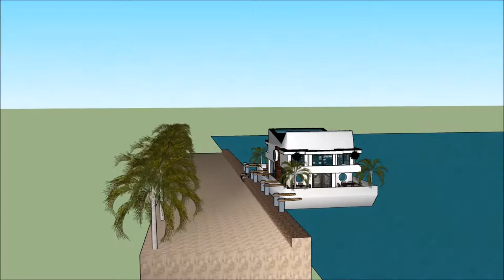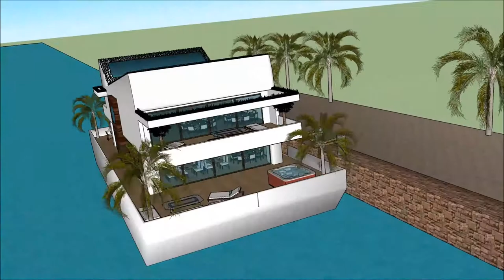ਭਾਰਤ ਵਿਚ ਬਿਹਤਰੀਨ ਲਗਜ਼ਰੀ ਵਿਲਾ ਭਾਰਤ ਵਿਚ ਪ੍ਰਸਿੱਧ ਆਰਕੀਟੈਕਟ ਲਗਜ਼ਰੀ ਵਿਲਾ ਰਿਜ਼ੌਰਟ ਇੰਡੀਆ ਸਕੈਚੱਪ ਹਾਉਸ ਡੀਜ਼ਾਈਨ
The floating house villa houseboatzania launching an innovative high-end luxury yacht floating house villa mansion home design potentially as a display of exhibition of ਭਾਰਤ ਵਿਚ ਬਿਹਤਰੀਨ ਲਗਜ਼ਰੀ ਵਿਲਾ ਭਾਰਤ ਵਿਚ ਪ੍ਰਸਿੱਧ ਆਰਕੀਟੈਕਟ ਲਗਜ਼ਰੀ ਵਿਲਾ ਰਿਜ਼ੌਰਟ ਇੰਡੀਆ ਸਕੈਚੱਪ ਹਾਉਸ ਡੀਜ਼ਾਈਨ.

The collection of the Floating house villa houseboatzania concept ਭਾਰਤ ਵਿਚ ਬਿਹਤਰੀਨ ਲਗਜ਼ਰੀ ਵਿਲਾ ਭਾਰਤ ਵਿਚ ਪ੍ਰਸਿੱਧ ਆਰਕੀਟੈਕਟ ਲਗਜ਼ਰੀ ਵਿਲਾ ਰਿਜ਼ੌਰਟ ਇੰਡੀਆ ਸਕੈਚੱਪ ਹਾਉਸ ਡੀਜ਼ਾਈਨ consists of high luxury and architectural art pieces in minimalism combined with living on the waterfront of the harbour.

The floating house villa mansion yacht design has the basis to sustain living with high standards and contemporary structural ਭਾਰਤ ਵਿਚ ਬਿਹਤਰੀਨ ਲਗਜ਼ਰੀ ਵਿਲਾ ਭਾਰਤ ਵਿਚ ਪ੍ਰਸਿੱਧ ਆਰਕੀਟੈਕਟ ਲਗਜ਼ਰੀ ਵਿਲਾ ਰਿਜ਼ੌਰਟ ਇੰਡੀਆ ਸਕੈਚੱਪ ਹਾਉਸ ਡੀਜ਼ਾਈਨ with numerous of prospects for excessive living and celebrating the desire of life worldwide: